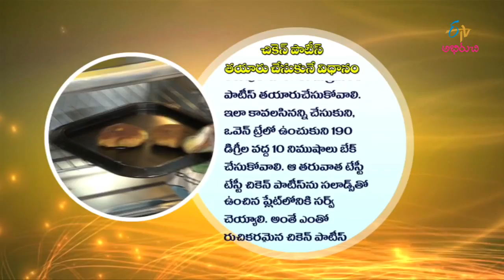Chicken patis(oven spl)| Designer Dish | 2nd June 2017 | Full Episode | ETV Abhiruchi